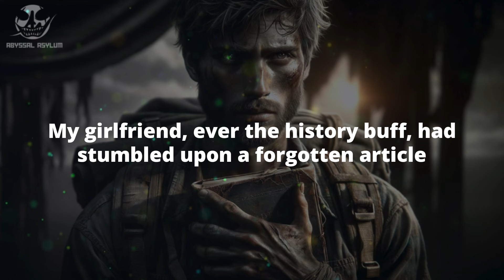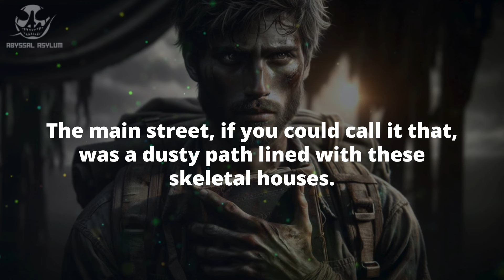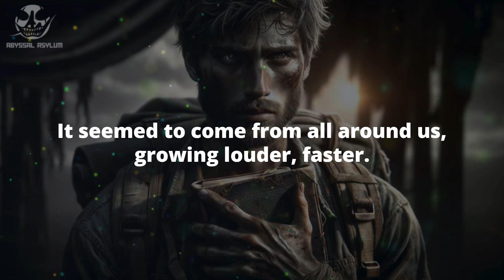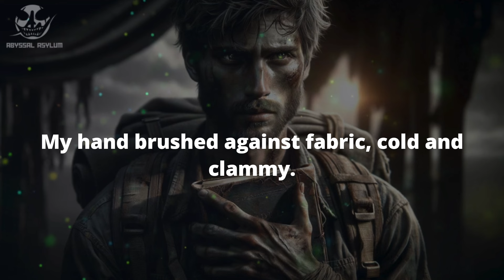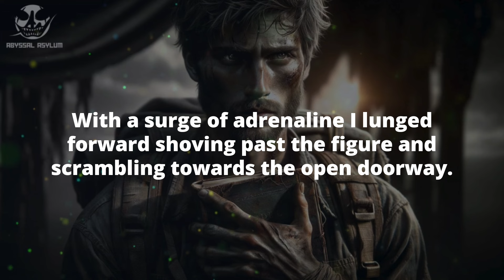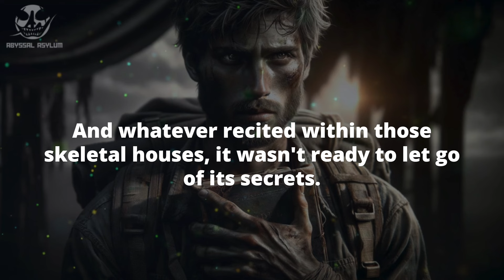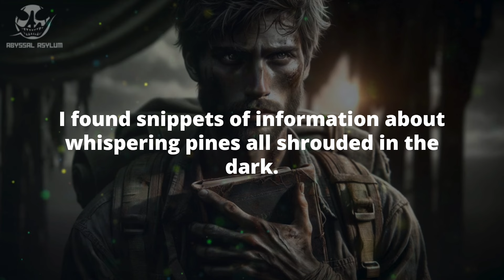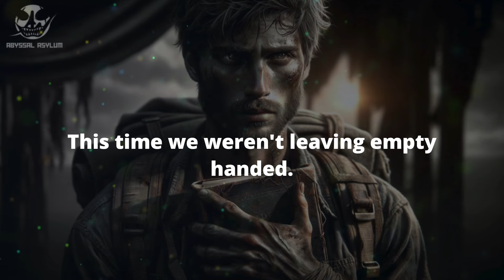Scooby Doo (Wyoming Mystery) Scary stories | Horror Story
Whispering Pines: A chilling exploration of a forgotten town (FULL STORY)
Ever heard of a ghost town with a dark secret?

Join us on a bone-chilling adventure to Whispering Pines, Wyoming, a once utopian experiment that vanished without a trace. We explore the deserted town, delve into its haunting history, and uncover a terrifying truth that will leave you sleepless.

Something lurks within the skeletal houses of Whispering Pines. We encounter a horrifying entity and barely escape with our lives.  This is a story of mystery, terror, and the courage to face the unknown.

What happened to the people of Whispering Pines?
And what darkness awaits those who dare to enter?

Watch this full story to find out!

In this video:

Exploring the abandoned town of Whispering Pines
Uncovering the chilling history of a utopian nightmare
A terrifying encounter with a monstrous entity
A story that will stay with you long after the credits roll

Get ready for a dose of chills and thrills! This channel features stories that will leave you questioning reality. People share their own hair-raising experiences, but are they fact or fiction?

Here's the catch: For legal reasons, we have to say everything is made up. Names and places have been changed, and any similarities to real events are purely accidental.

Our goal: Pure entertainment, not news reporting. We can't be held responsible for any nightmares or chills you might experience after watching. The same goes for the comments section - those are the viewers' opinions, not ours.